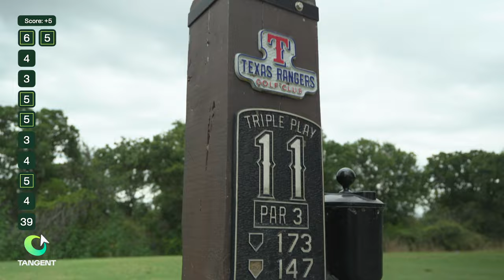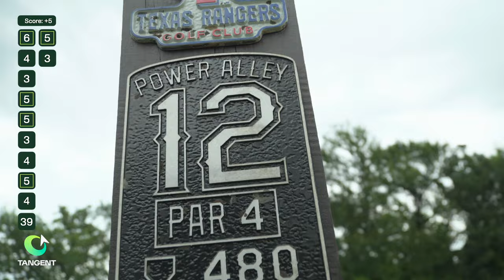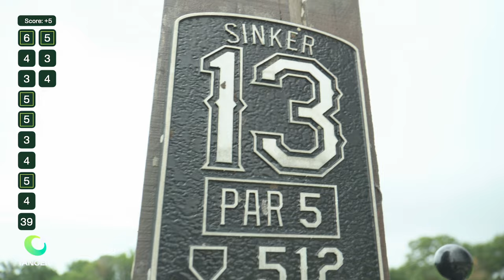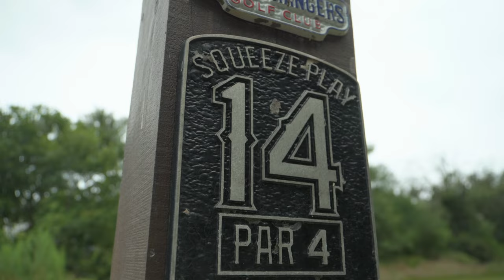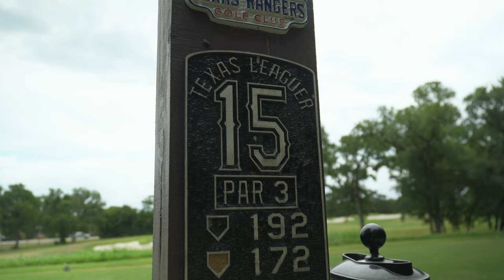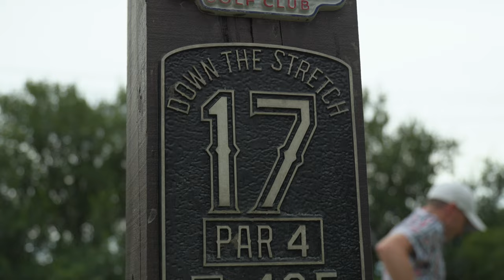Break 76: Is Major League Golf Actually Good?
I take on a Major League Baseball themed golf course in Texas Rangers Golf Club on the 5th of July. I try to break 76 after shooting 39 on the front 9.